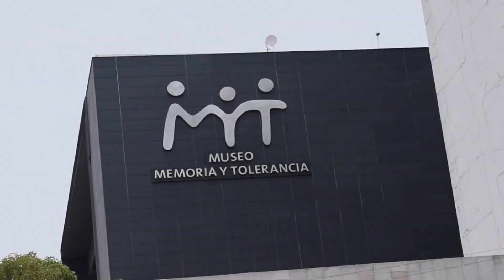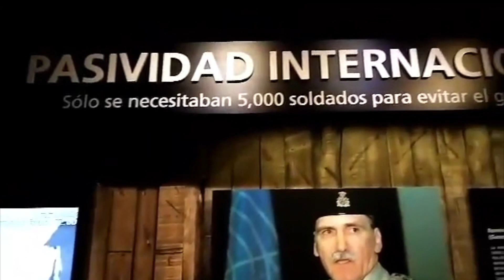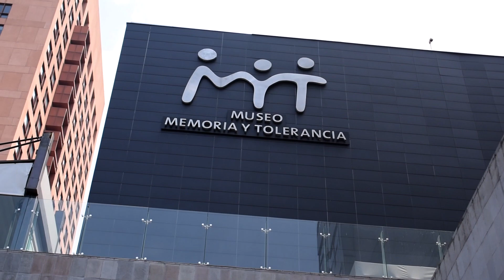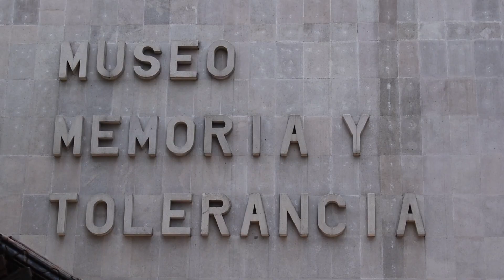Un museo en CDMX que te dará mucho en qué pensar - MyT 😨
"Recordar para aprender, aprender para no repetir" esta es una de las frases que podrás encontrar en este museo que relata y nos muestra los horrores a través de la historia de la humanidad. Todo desde una perspectiva de respeto y reflexión.🕊

Ubicado frente a la Alameda Central, es uno de los museos que se deben visitar si estás en la Ciudad de México.🎯